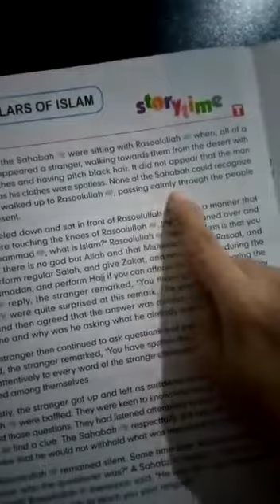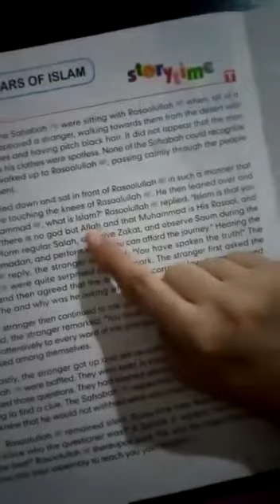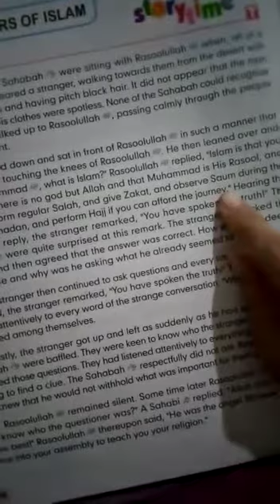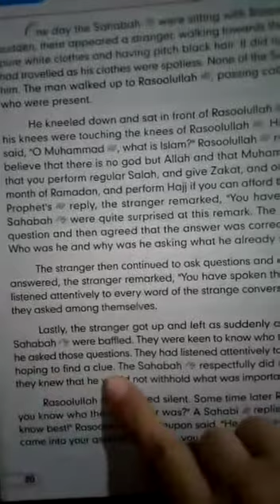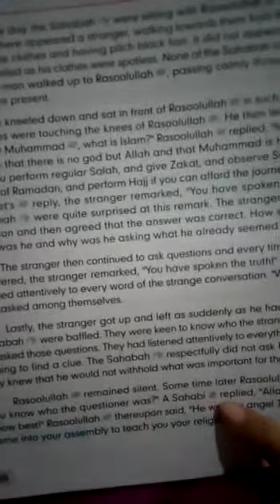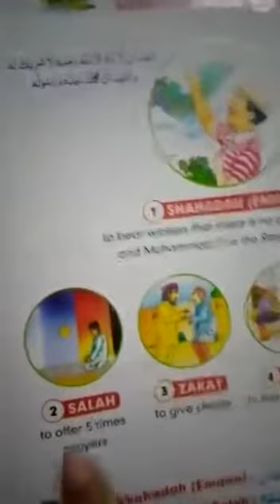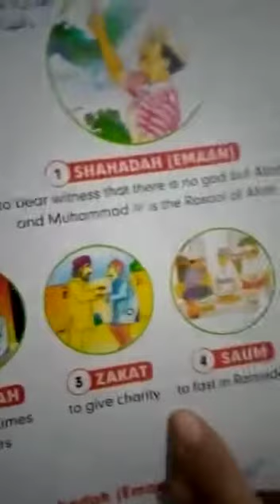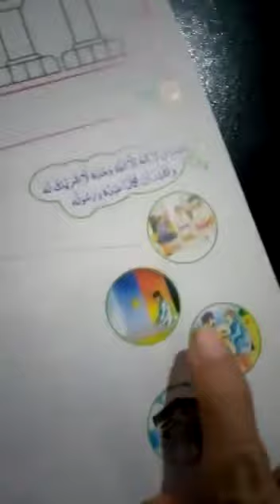Grade 1 Islamiat Date: 22-9-20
Video from Hamdard Public School